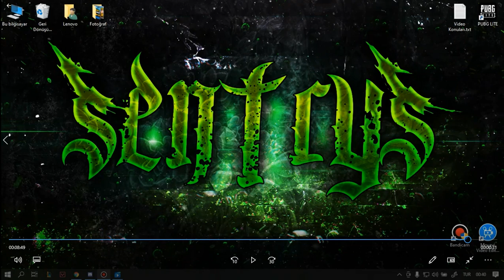Valorant Bedava Spoofer?? Valorant Ban Kaldırmaaa??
Bu videoya hile yapmak için giren varsa kusura bakma bro yanlış yerdesin :/